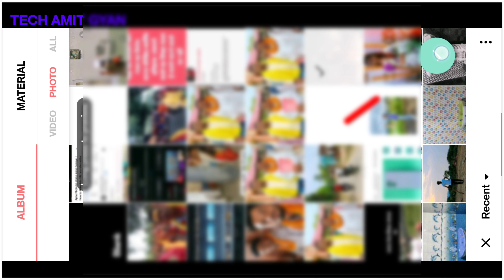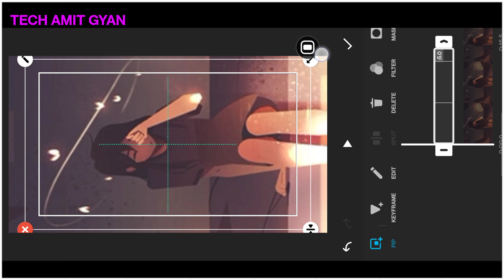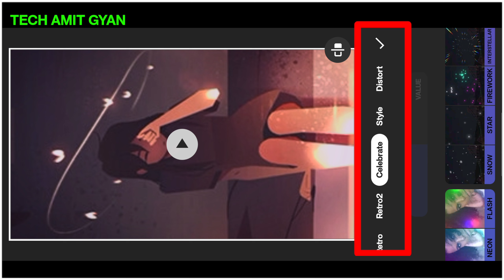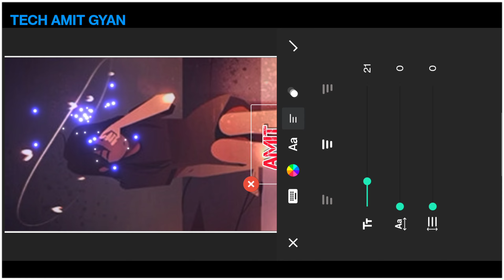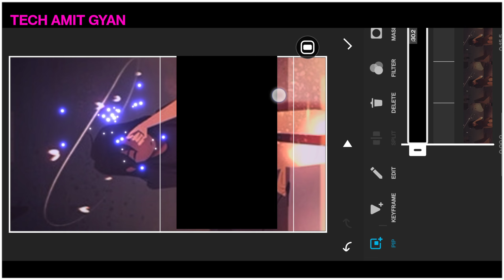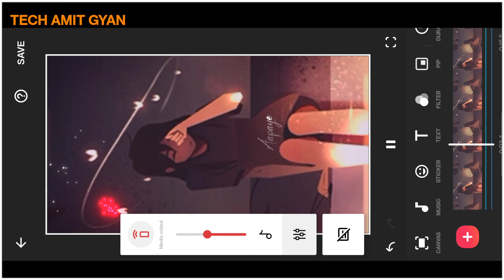How To Make Song Lyrics Status Video In Inshot App | Inshot App Se Lyrics Status Video Kaise Banaye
About =

glowing lyrics video editing in inshot
inshot glowing lyrics status editing
inshot app se video kaise banaye
how to make video in inshot app
inshot lyrics status editing
inshot status video editing
inshot photo video editing
photo video editing in inshot
trending video editing in inshot
lyrics editing in inshot
lyrics status video editing in inshot
inshot tutorial
inshot app se lyrics video kaise banaye
inshot lyrics editing,inshot lyrics video editing,inshot tutorial
inshot video editor,lyrics video kaise banaye,trending video editing in inshot

🔥 Playlist Video
👉 instagram Reels Related :-

Tag's:-